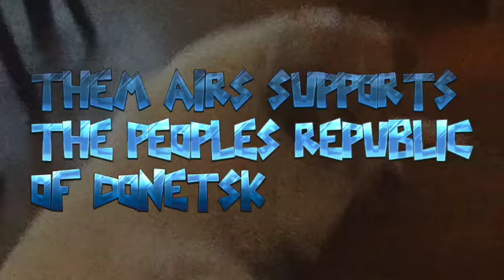them airs ultra cone formation (daddy yankee reaction)